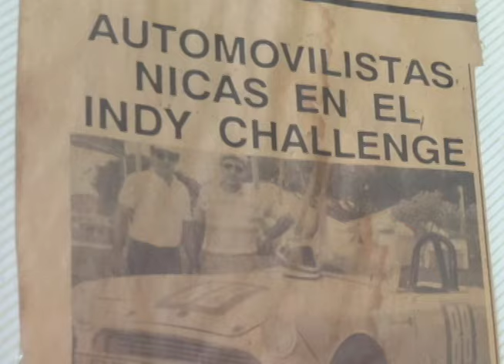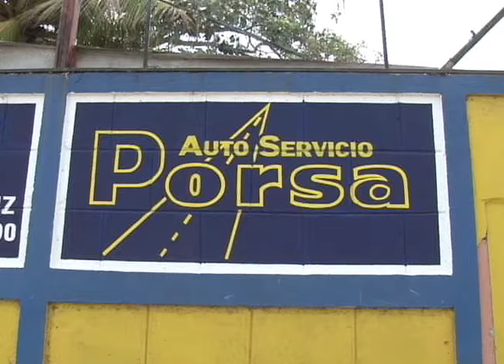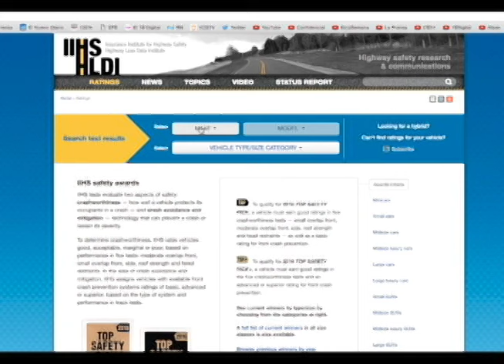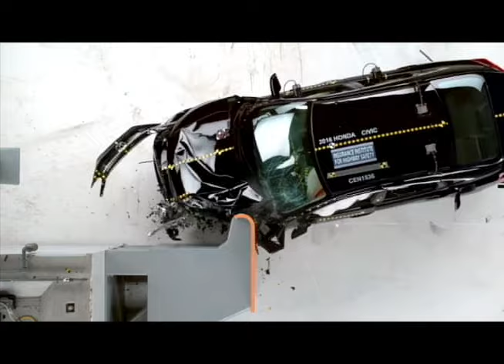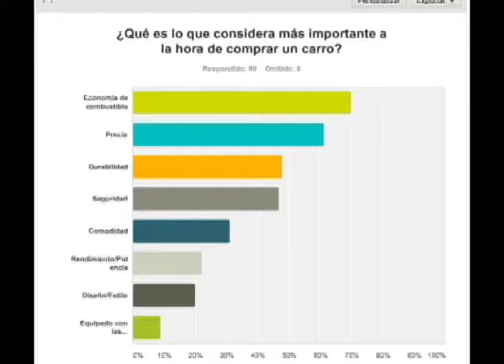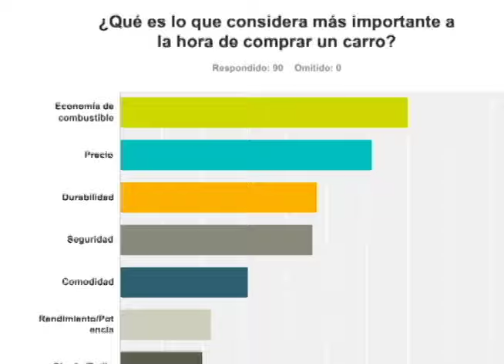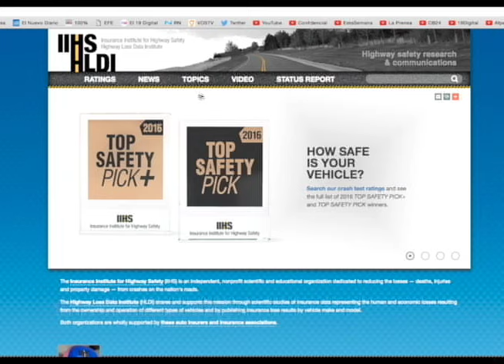Un auto seguro: ¿Es la seguridad del vehículo importante para consumidores?